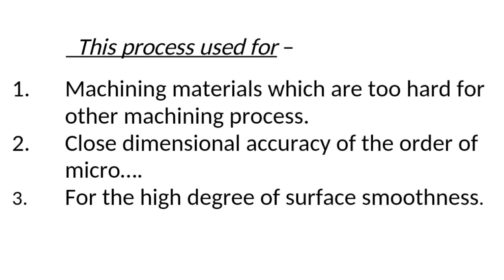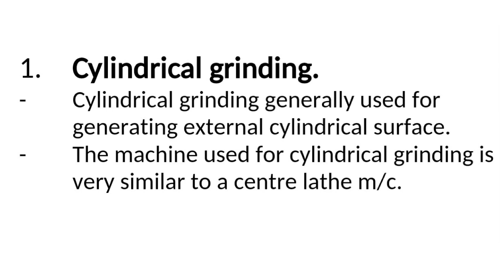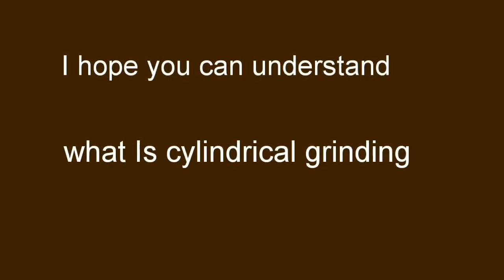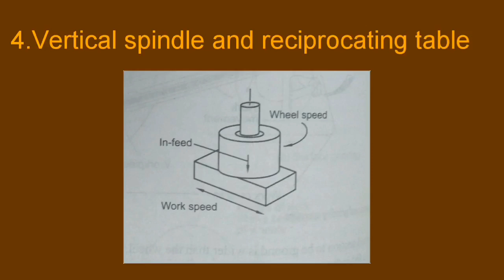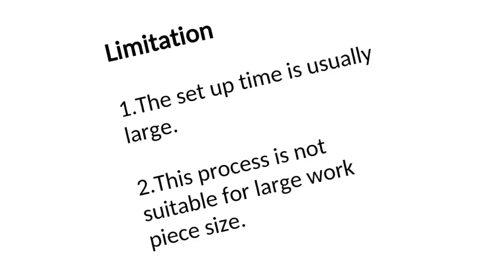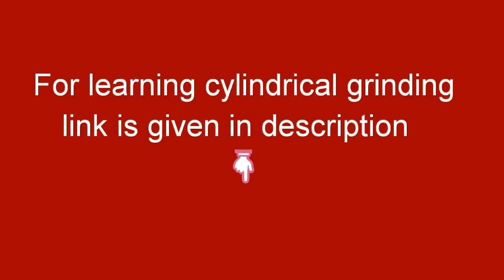Grinding process|center less grinding process|cylindrical grinding process|surface grinding surface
Video credit at 3:38
this video is famous on that time when I make this video.

The music is taken from editing app FilmoraGo. And content is taken from Google internet search